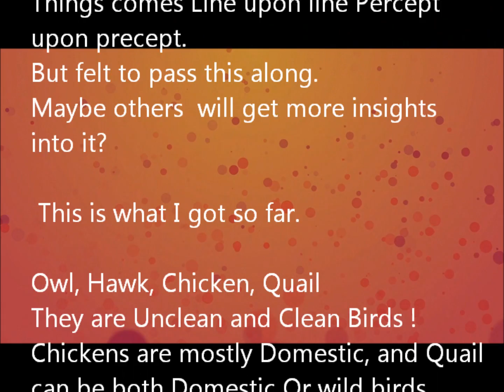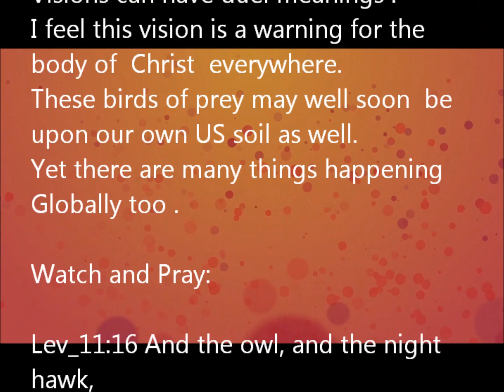Vision: Four White Birds Sept 29th 2012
The White barred color may be significant of the time period - Winter
In the  Dream  I had Oct 28th 2011 - Lion in the Thicket- I saw a Lion come out of the Fall leaves.. And heard  a woman screaming. That Video is .on this Channel.
Mar_13:18  And pray ye that your flight be not in the winter.